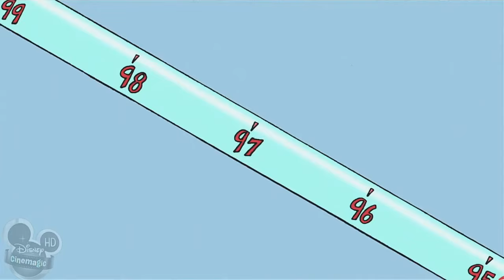House of Mouse: Episode 8 (Gone Goofy, WIDESCREEN)